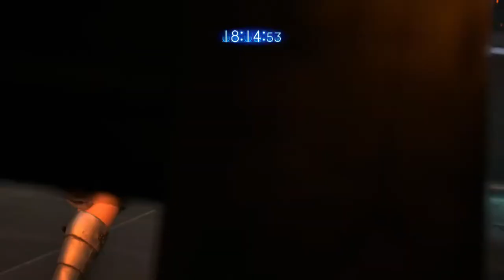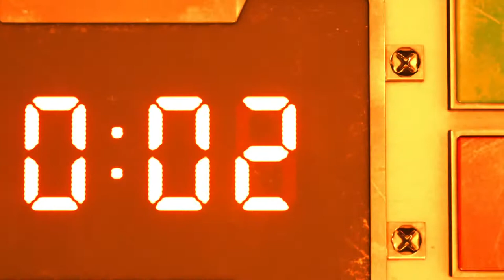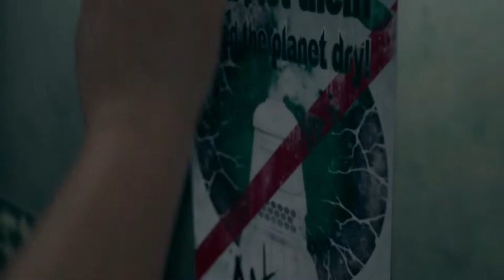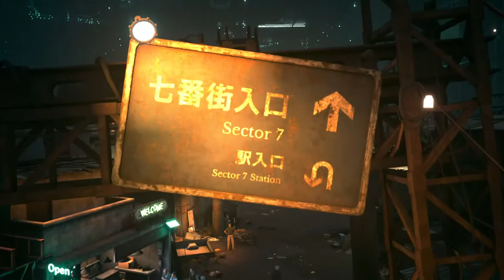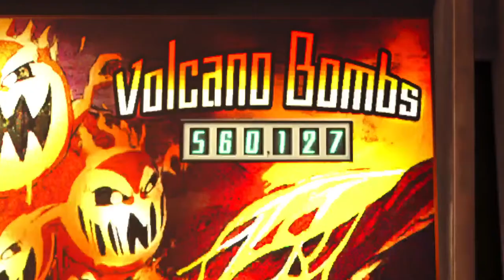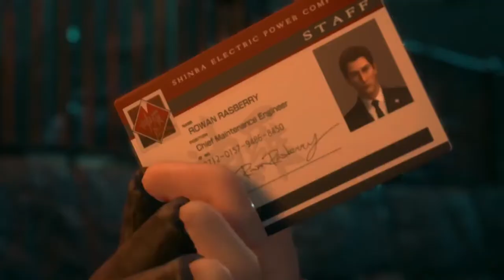FF7 Remake - PS5 4K